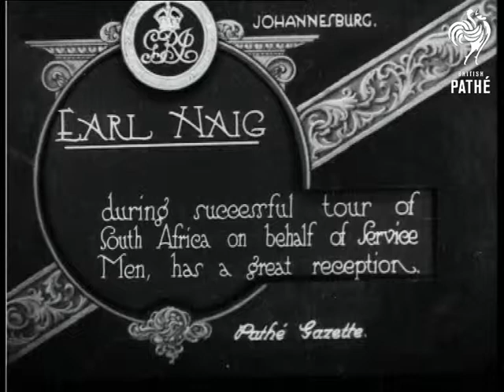Earl Haig (1921)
Item title reads - Earl Haig during successful tour of South Africa on behalf of Service Men, has a great reception.  Johannesburg.

Haig and a man in mayoral robes emerge from a building.  Haig is handed a bouquet of flowers by a lady. He walks down the steps and poses with other dignitaries, he waves the flowers at someone.

Note: Douglas Haig was commander in chief of the army during World War One.
 FILM ID:232.29